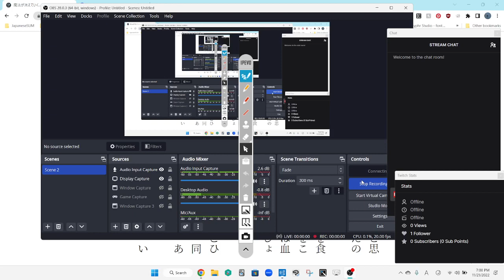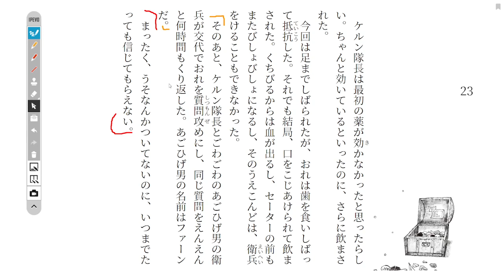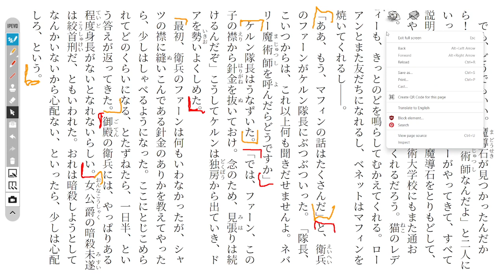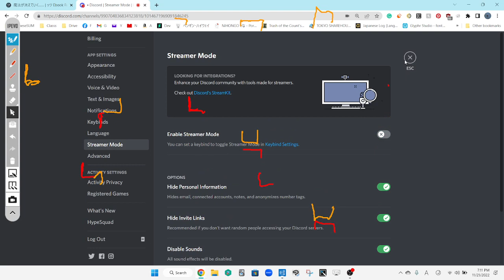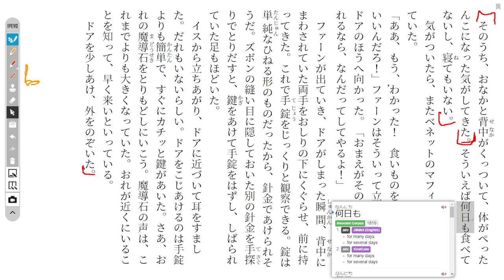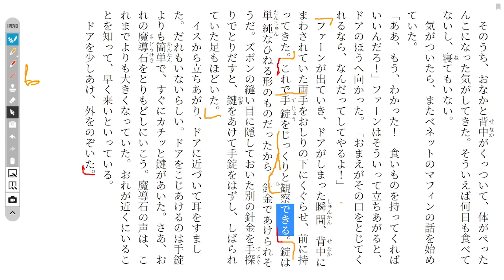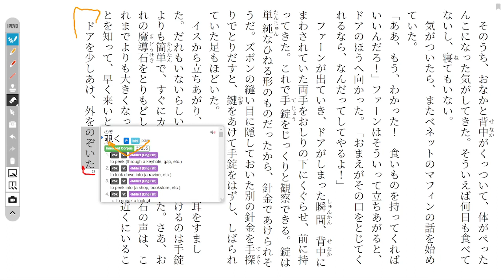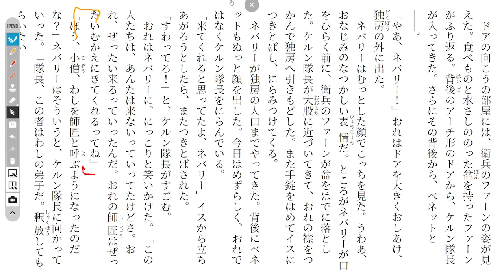The Magic Thief Disscussion 68 魔法が消えていく…